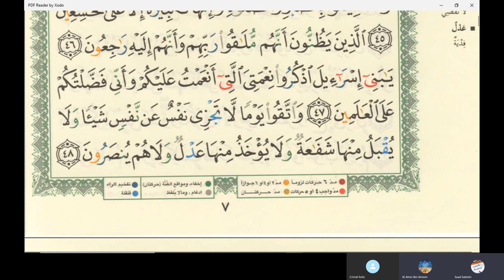Class 18 of online Arabic course for Solis | Learn reading Quran - Surah Al Baqra